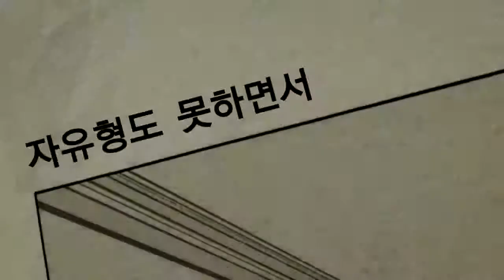마린보이 시우 ^^;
시우가 수영강습을 받는 동안 틈틈히 촬영한 영상을 묶어 한 편으로 편집을 해 봤습니다.

시우가 접영을 할 수 있는 그 날까지~~!!